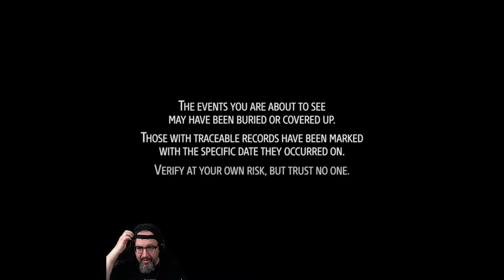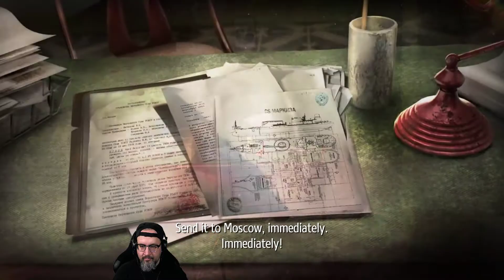Phantom Doctrine (EP 1) Character Creation & Tutorial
Create my character, CIA wetworks operative Bruce Moore (Codename: Deadpan) and go through the tutorial to learn the basics of the game.

For the current streaming schedule check out my Discord or the panels below my twitch feed.